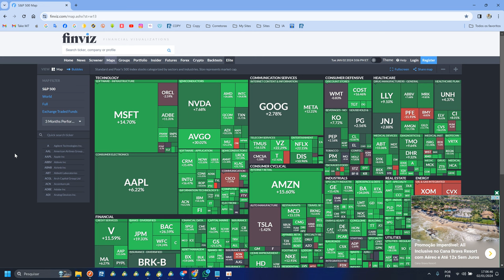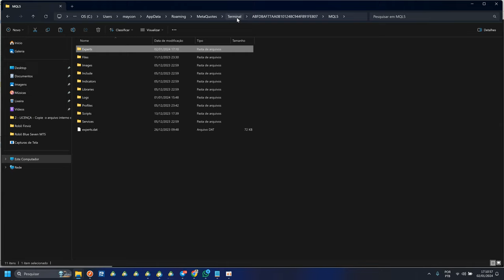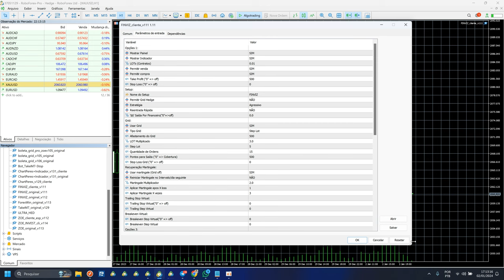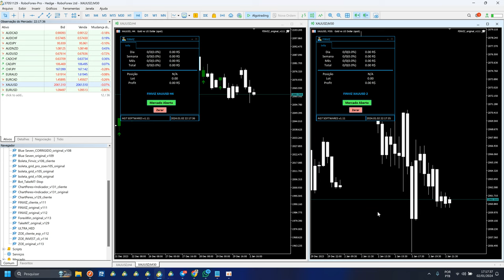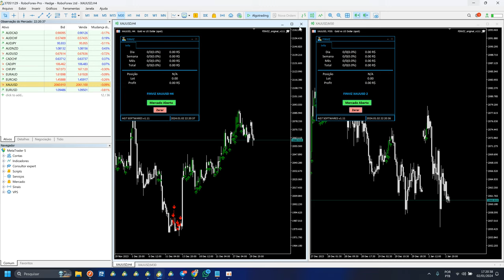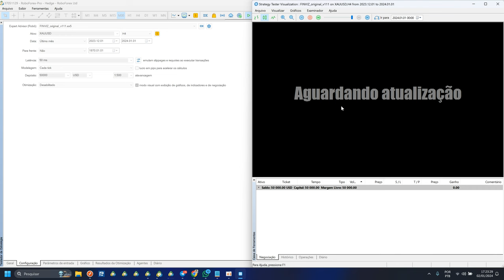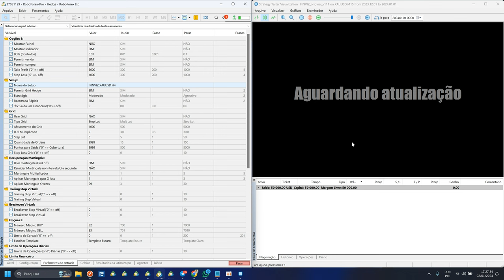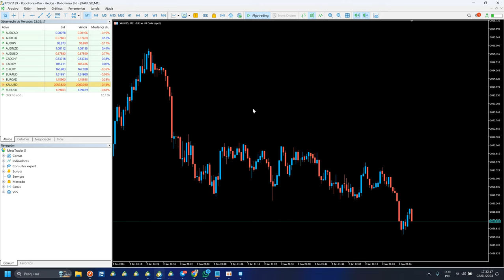Configurações Finviz Robô para fazer muito dinheiro no forex